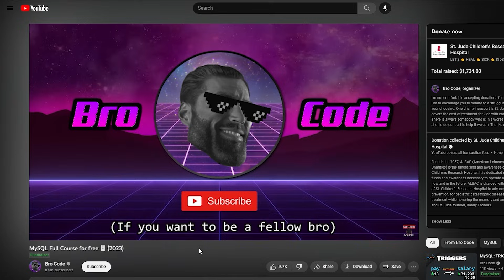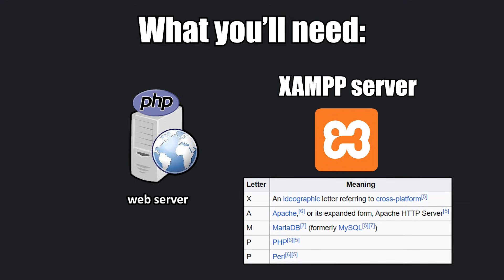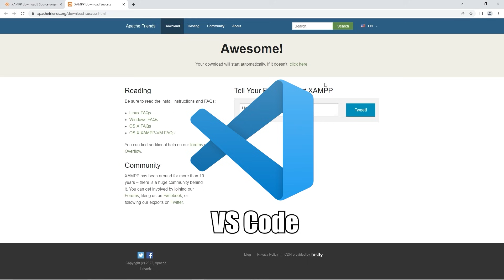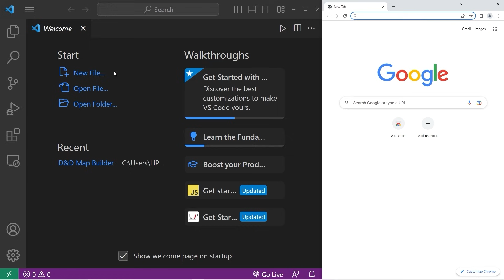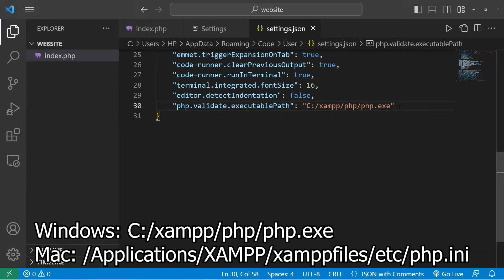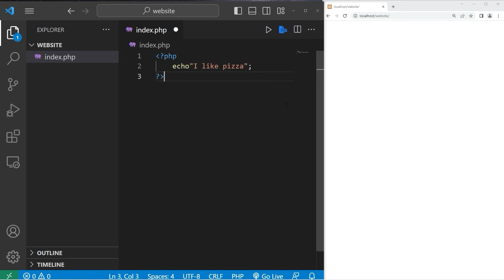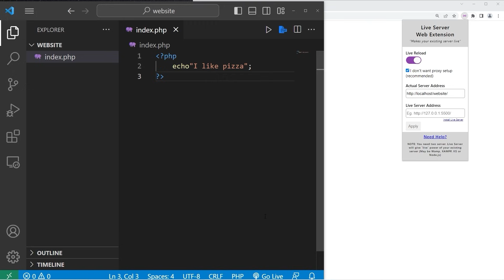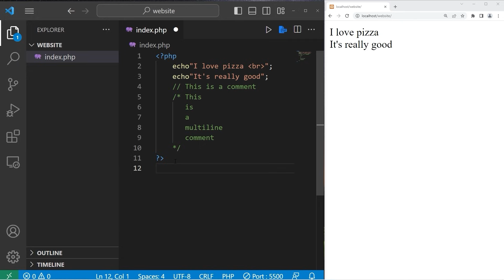PHP tutorial for beginners 🐘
⭐ TIME STAMPS ⭐
00:00:00  PHP tutorial for beginners 🐘
 00:02:17  XAMPP Server setup
00:04:18  VSCode setup
00:05:10  create necessary files on XAMPP server
00:05:51  validate PHP executable path
00:07:09  VSCode extensions
00:07:58  Access XAMPP dashboard
00:08:26  Creating a PHP script
00:09:17  Live Server extension
00:11:13  echo
00:11:52  comments
00:12:49  generate HTML template
00:13:41 conclusion